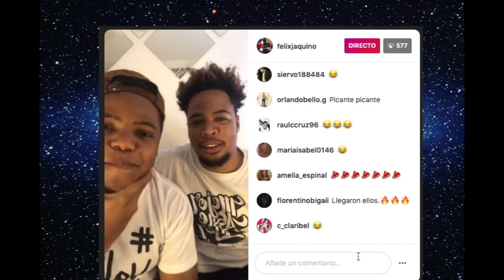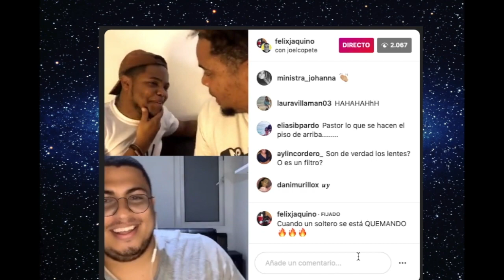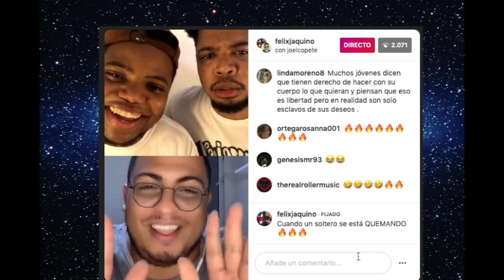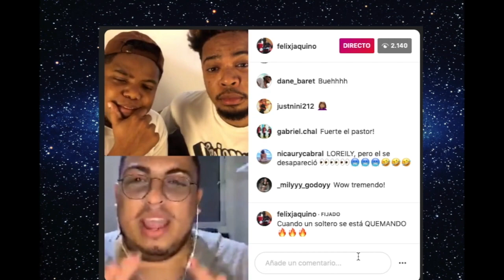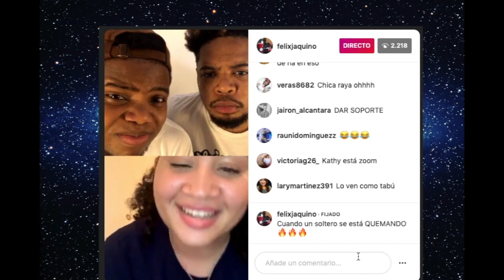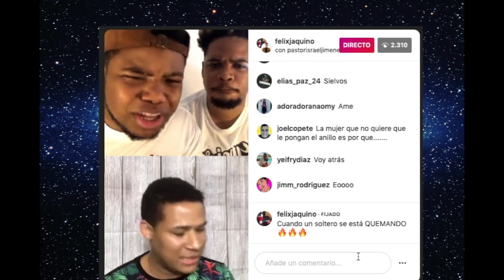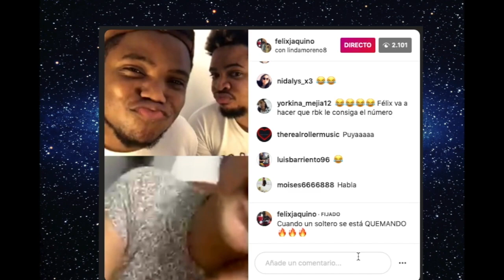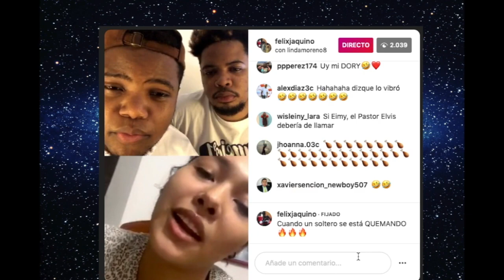Solteros Quemandose? 🔥Picante pero Edificante! 🤯